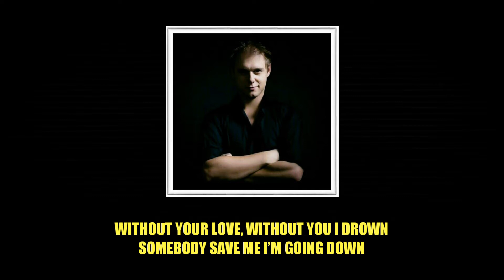ARMIN VAN BUUREN (FEAT. TREVOR GUTHRIE) - THIS IS WHAT IT FEELS LIKE (ANTILLAS & DANKANN RADIO EDIT)